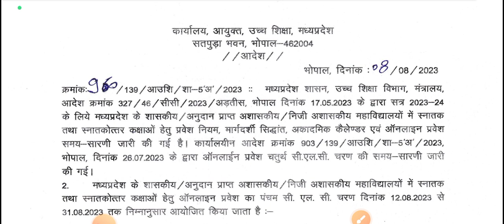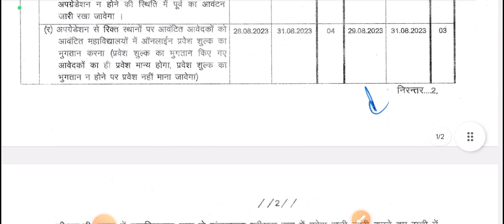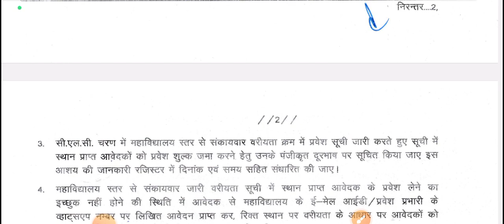College UG PG CLC 5th Round Admission Process || कॉलेज में एडमिशन लेने का अंतिम मौका Ba Bcom Bsc Ma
MP UG PG Admission 5 CLC Round || MP College Admission 5 CLC || सभी छात्रों को एक और अबसर जल्दी देखे
mp college clc 5th round
Collage Admission CLC 5th Round 2023
Form Kaise Fill Kare || CLC 5th Round kab se start hoga
MP COLLEGE ADMISSION 2023
CLC-5th Round Starting Date Official Notice //खुशखबरी //
MP BEd MEd Admission 6th raound l
BEd admission 6th round 2023-24 ll BEd admission अंतिम अवसर